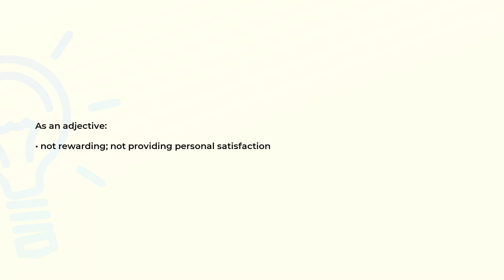What is the meaning of the word UNREWARDING?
Definition and spelling of the word UNREWARDING.

(00:00) Intro
(00:08) As an adjective
(00:17) Spelling

As an adjective (00:08):
• not rewarding; not providing personal satisfaction